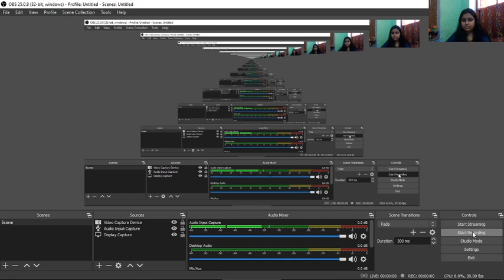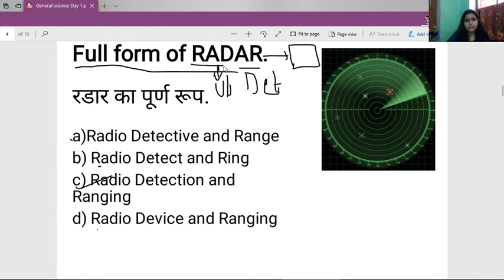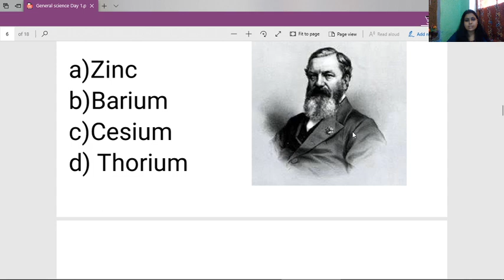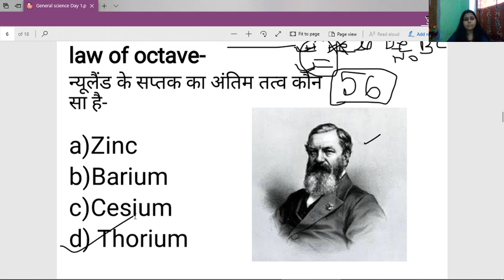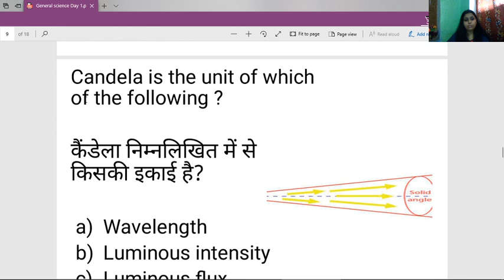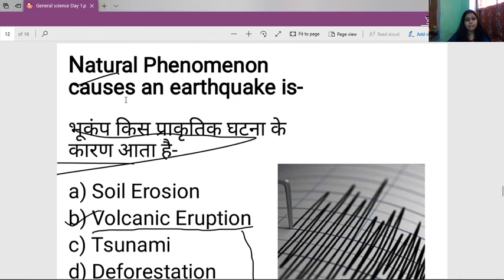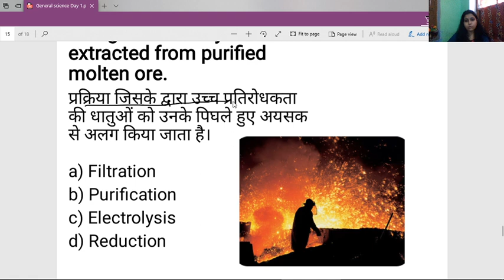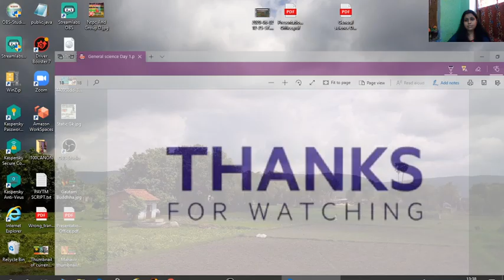शाम 6 बजे Live लगाओ जूनून की आग General Science For NTPC Group d SSC & Other Competitive exams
In this live session, Shubham Sir covered General Knowledge Questions and discussed all the Related Topics Details and Tricks for SSC/UPSC/NTPC/Group D/MPSC/BPSC& Other Competitve Exams.

नमस्कार साथियोंं,
            🙏🙏🙏🙏🙏🙏🔴🔴🔴🔴🔴🔴👉👉👉👉👉👉👉मै शुभम कुमार जिसमें आप लोगों के लिए बहुत मेहनत से इस विडीओ को तैयार किया है। इस विडीओ में कुछ हि मिंटो मे आपको  जनरल साइंस के सारे सवालो  के बारे में विस्तृत जानकारिया दी गई है जो कि किसी भी कक्षा में पढ़ रहे छात्रो के लिए अथवा किसी भी Competitive✍✍✍✍✍ Exam कि तैयारी कर रहे दोस्तों के लिए अत्यंत महत्वपुर्न है।🥀🥀❇❇❇

हमारे Digi Gyan Classes परिवार के सदस्य बन ना चाहते है तो चैनल को Subscribe करें और Bell Icon को आल पे कर दे जिससे की हमारी विडीओ सबसे पहले आपको मिल सके ।

हमारे विडीओ को देखने के लिए धन्यवाद

We are Providing India's best General knowledge content to our students.  This channel is for all type of Competative exams.